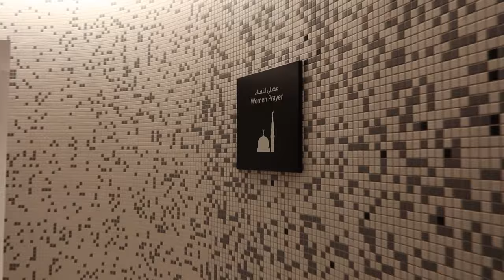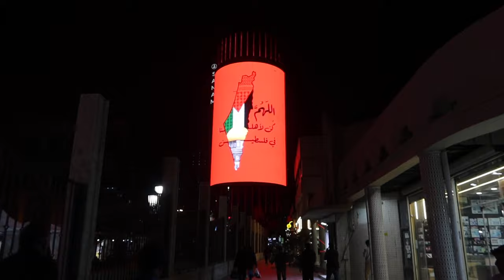Spend a week with me in Kuwait